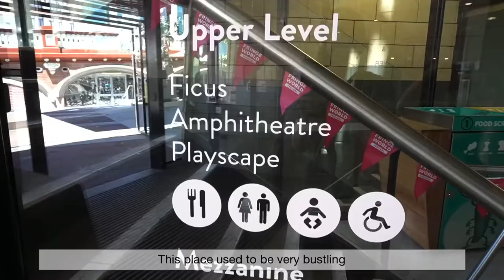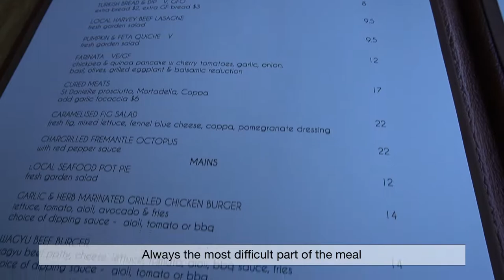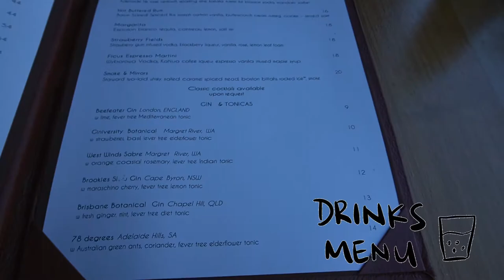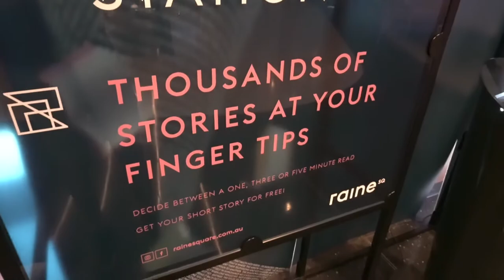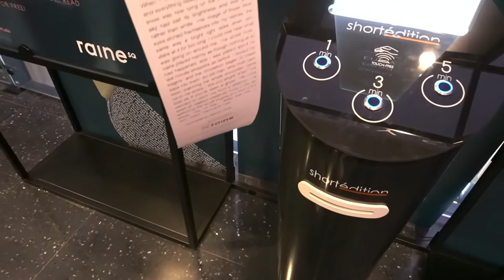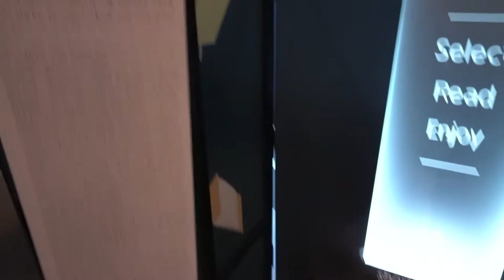Valentine's Day Celebration @ Ficus Perth | Raine Square | Date ideas in Perth | Life in Perth Vlog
Hi everyone! We went to check out a new restaurant, Ficus, at Yagan Square in Perth City last Saturday for an early valentine's day celebration. It was a surprising find in Perth city given the quality of food and service and the price point. Then we explored the city and found the Short Story Station at Raine Square.